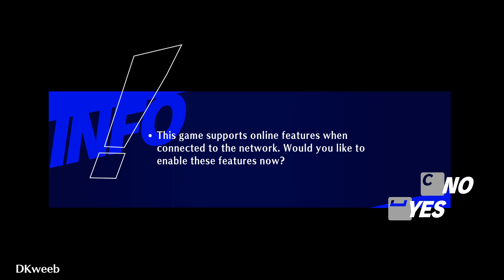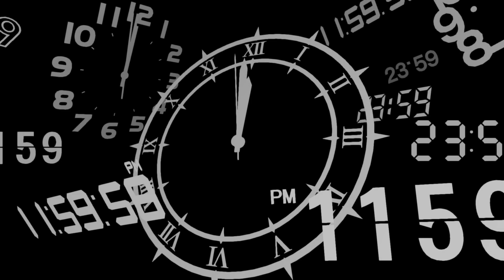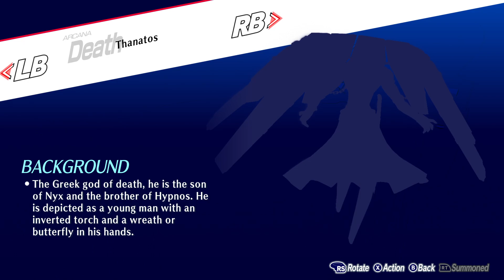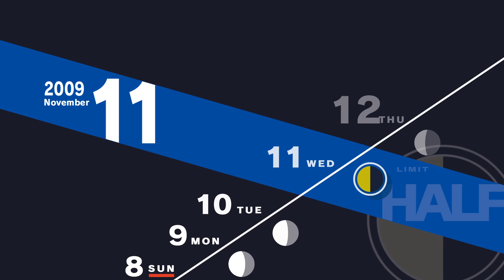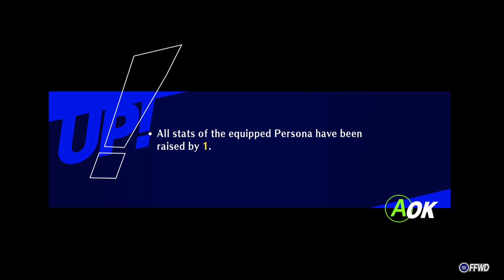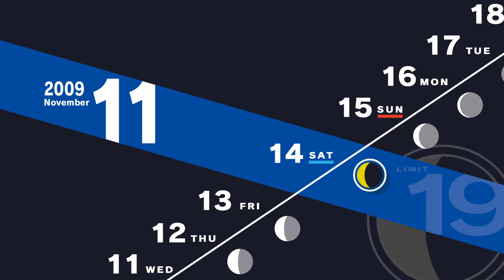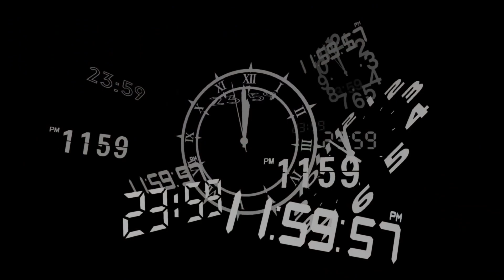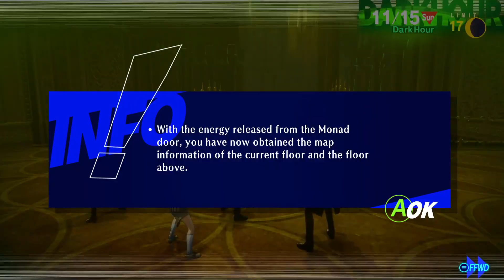Persona 3 Reload - Merciless Playthrough | Part 19 (Part 1/2)